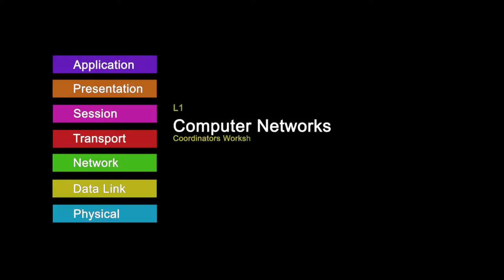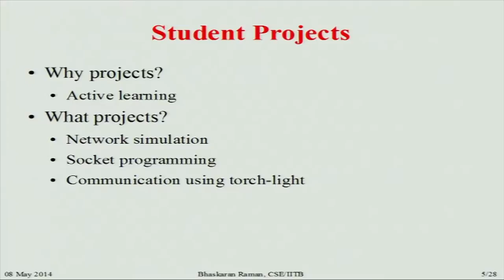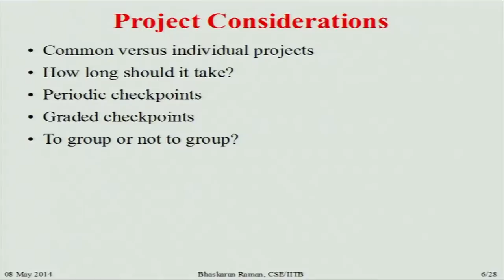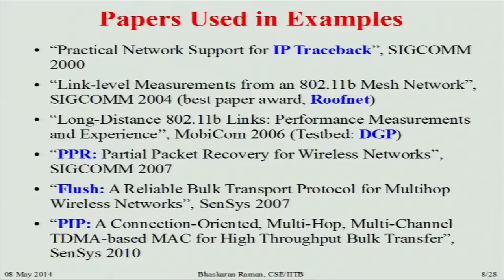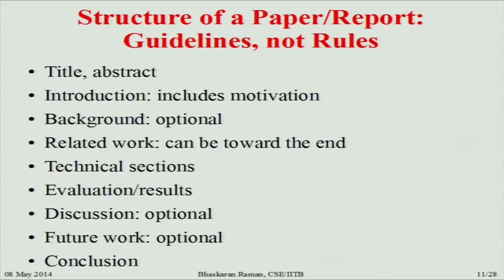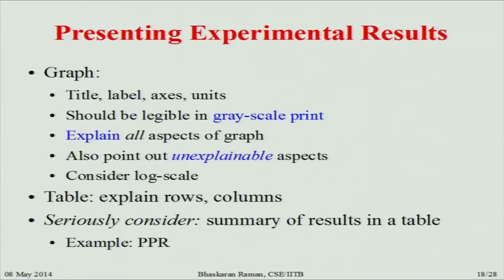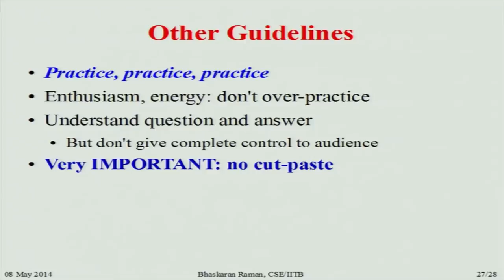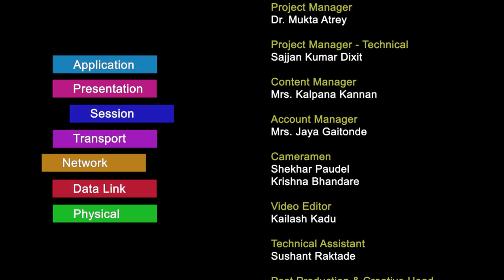CN C L10 Tips on Handling Student Project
This is 10th session of Computer Networking workshop arranged for coordinators. It was delivered by Prof. Bhaskaran Raman from IIT Bombay.

In this session he talked about how to define, manage student projects, what to expect from student reports and what to expect from student presentations.